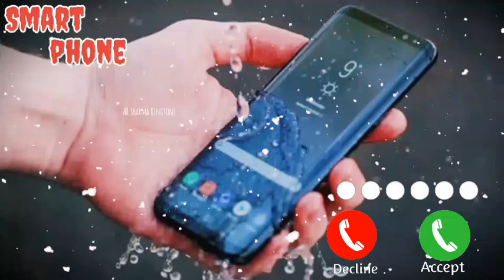New Movie Photo Ringtone //5G Mobile Ringtone//Call Ringtone,2023//Tone Ringtone SMS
D:-  ringtone funny ringtone iPhone message tone prokerala hindi song ringtone message tone Meri man Mera rab ringtone Gujarati ringtone Love ringtone romantic ringtone BGM ringtone tik tok ringtone mobcup ringtone let me love you ringtone Mahabharat ringtone English ringtone English song ringtone angreji song ringtone thoda thoda Pyar hua Tumse ringtone song,potcast channel
Teri jaikar viral song ringtone mp3 song music Hindi Ringtone